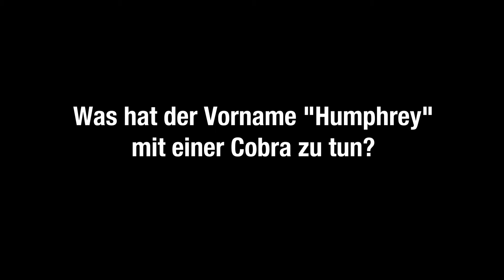REPRESENT-TV | Tübingen | 2017 | Interview | Humphrey Cobra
Humphrey Cobra im Interview zum zweiten Tübinger  Represent-Festival am 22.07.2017 auf der Waldbühne Sudhaus.